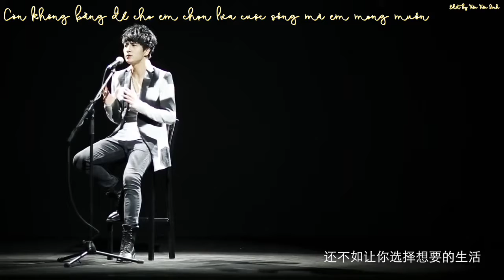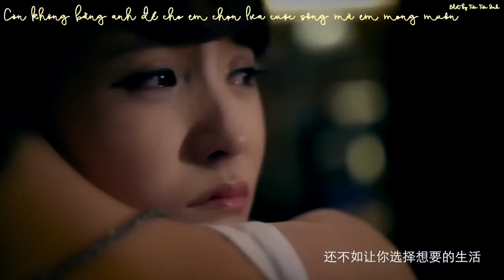[Vietsub] Kỳ thực _ Tiết Chi khiêm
Ca khúc: Kỳ thực  其实
Biểu diễn: Tiết Chi Khiêm 薛之谦
Khúc 02:45 là góc quay thần thánh của Lão Đại, tự nhiên thấy đẹp trai hơn bt gấp 100 lần.